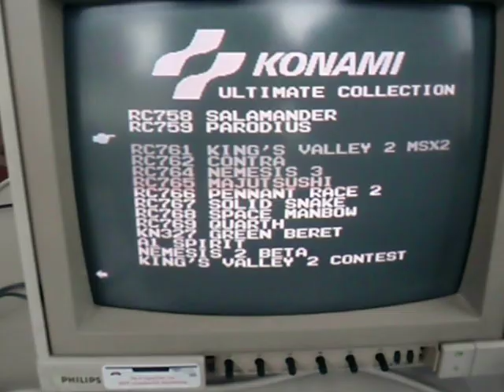The Konami Ultimate Collection 046.AVI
MSX Vriendenclub Mariënberg Clubday.
OeiOeiVogeltje shows the cartridge he bought .